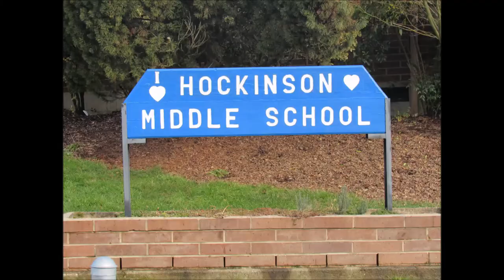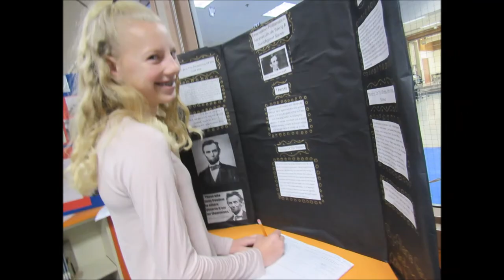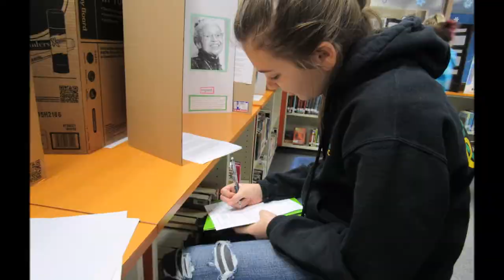Hockinson Middle School 8th Grade Class of 2017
Slideshow presented at 8th grade promotion on June 12, 2017.